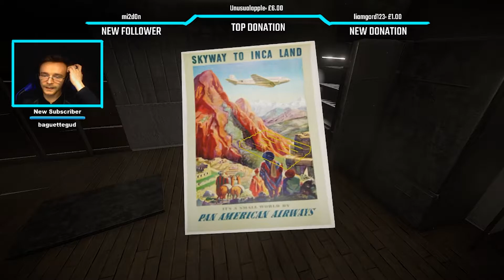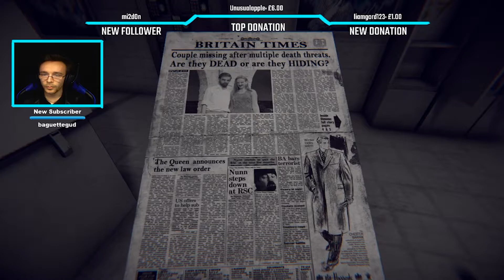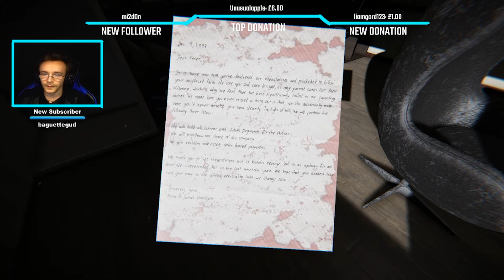Its Glitched! Tales Of Escape DLC - Cold As Ice With TheHeatedGinge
Ever done a puzzle and can't do it properly because it glitches...same!